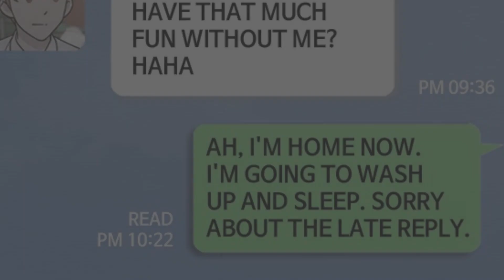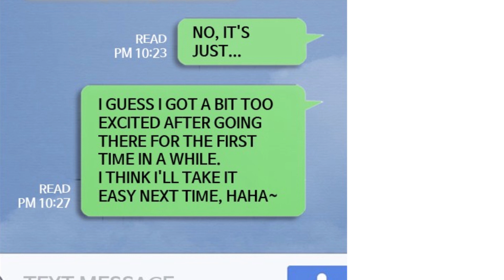Hana Haru Ep26 - English Fan Dub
Hana Haru (Days of Hana) Fan Dub
Episode 26 "Wavering Feelings(2)"
(Sorry this is a short one.  It's just how the chapter is in the webtoon)

If you would like to be a voice in this dub you can audition